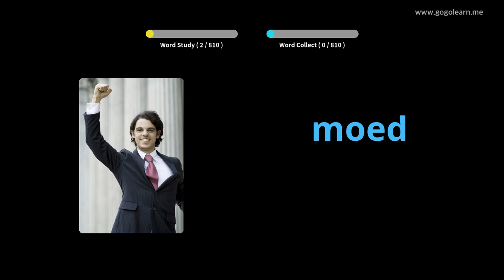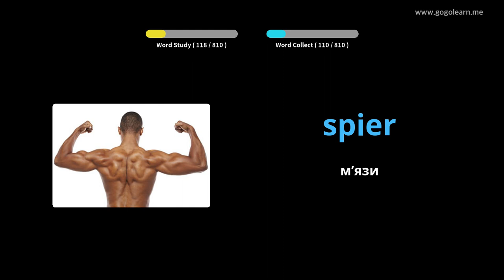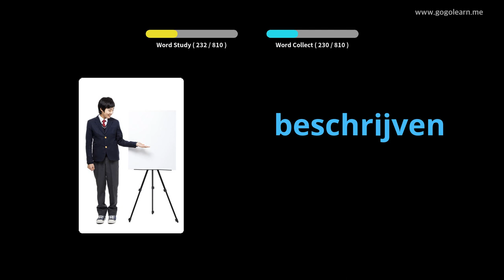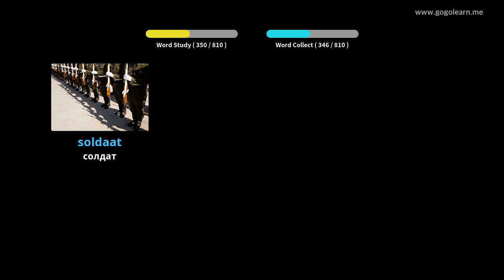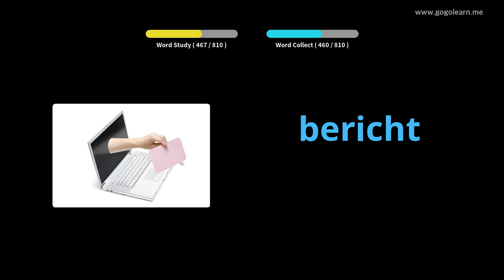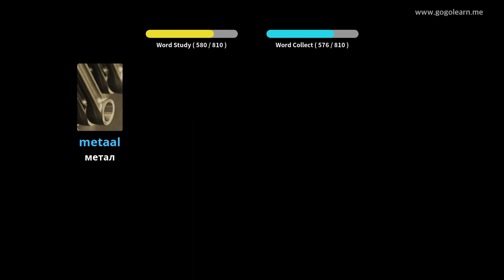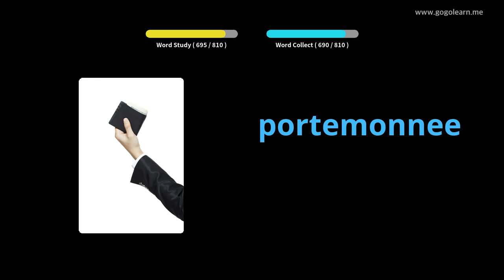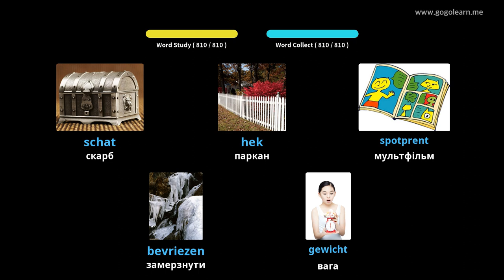Слухання словців Голландії слухає під час сну | Golearn